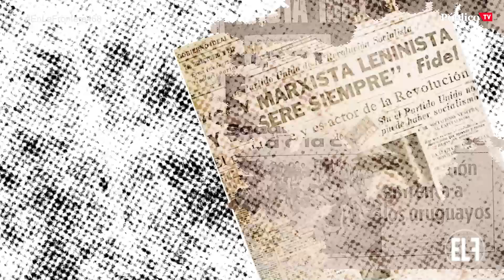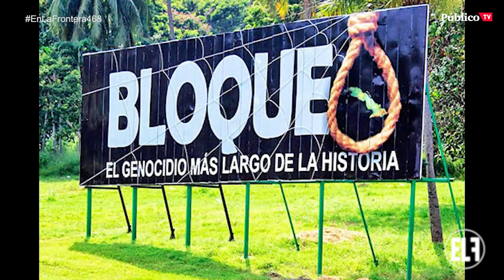EnLaFrontera468 - Corresponsal en Latinoamérica - Pedro Brieger: el año de la urna en Latinoamérica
Elecciones en Ecuador y Perú, Asamblea Constituyente en Chile, nuevo presidente en EEUU. Hay vida más allá de la pandemia. El 2021 llega al continente americano cargadito de agenda política.

Nos lo cuenta Pedro Brieger, nuestro corresponsal en Latinoamérica, EnLaFrontera468.